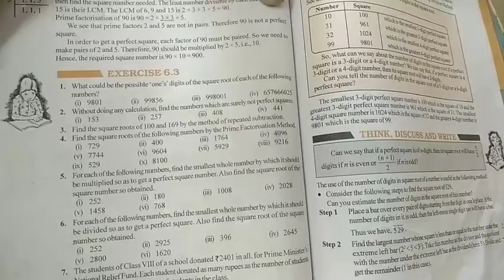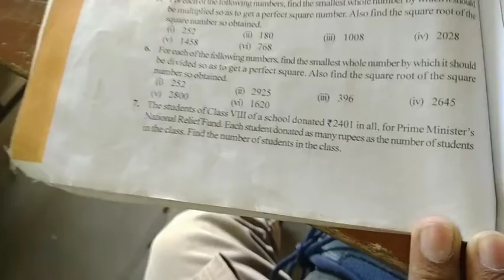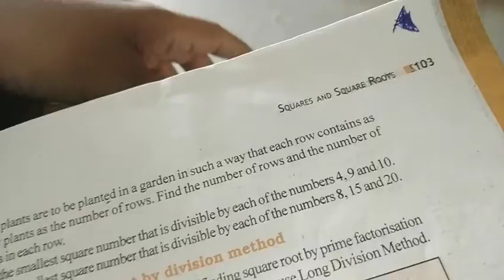8th maths eng 26 oct part 1